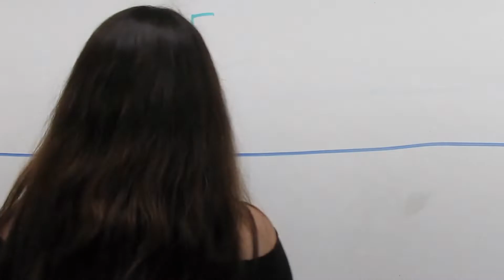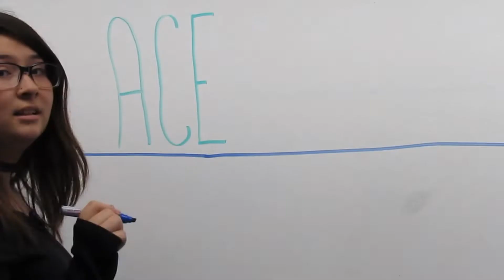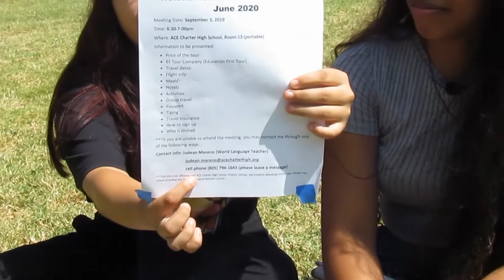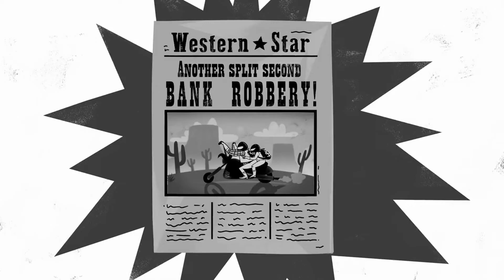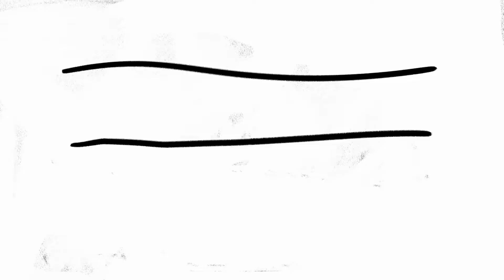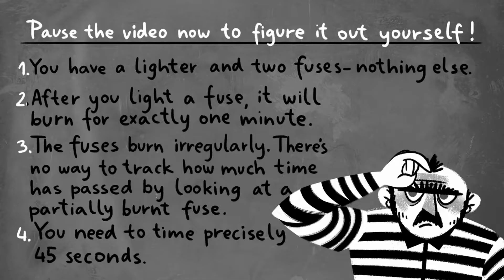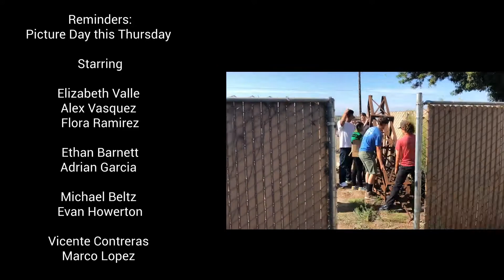A.C.E. NEWS #3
Do not own rights to the music:
-Gold on the Ceiling
Composed by Dan Auetbach, Danger Mouse, Patrick Carney
Performed by The Black Keys
Published by Strictly Confidential and Wixen Music Publishing
-Duck Sauce - Barbra Streisand"
Rocky Theme Song - Bill Conti
Spongebob Time Card
*Some names may have been altered for security reasons.
*Footage provided by students and teachers